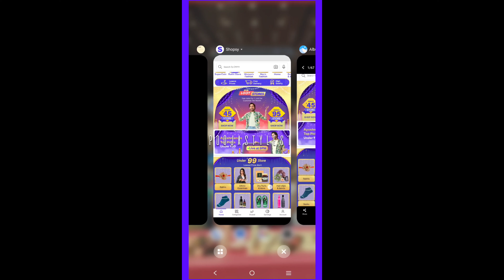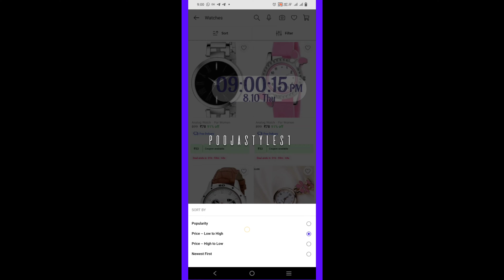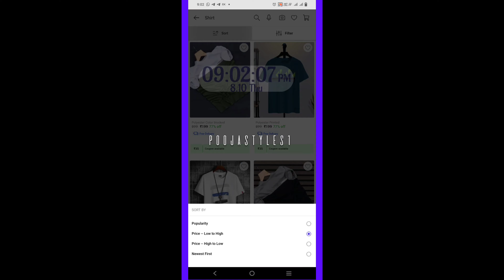Shopsy under Rs 50 Sale Order process | Pooja Rawat | Ayushmann's Top Picks under Rs 50 sale